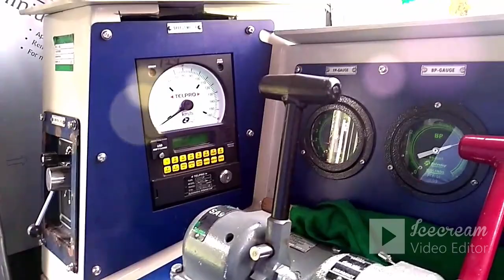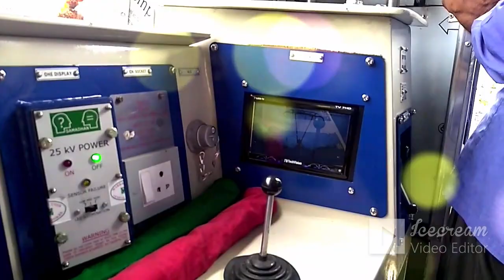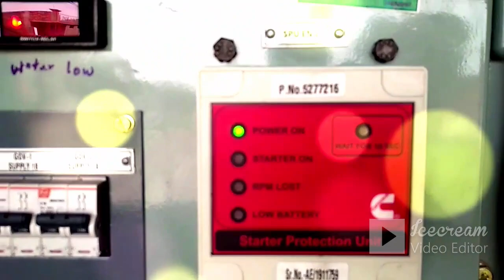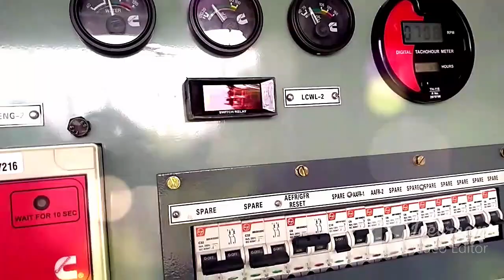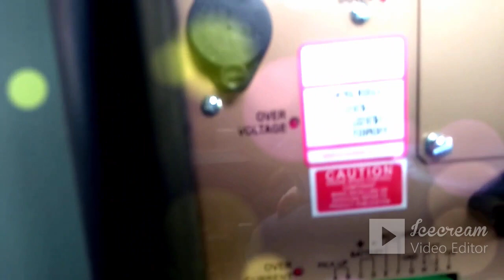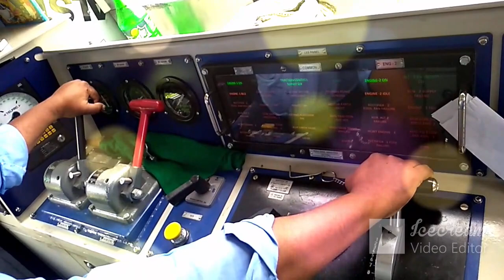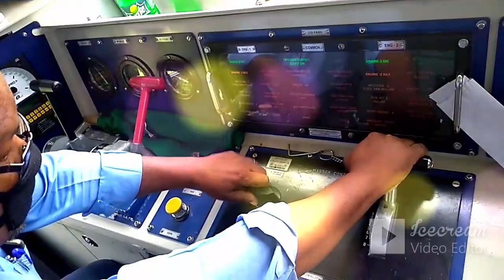Test Drive of New 8 wheeler OHE Inspection Car (Tower Wagon)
It's an video of internal view and function of New RVNL 8 wheeler OHE Inspection Car Tower Wagon..and Test drive...

SSE/OHE/MZP/NCR